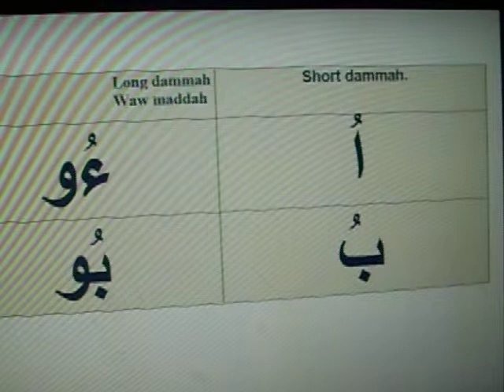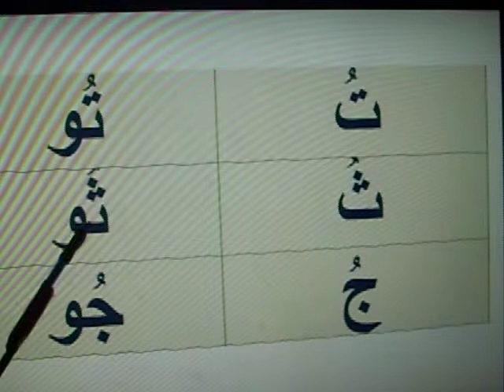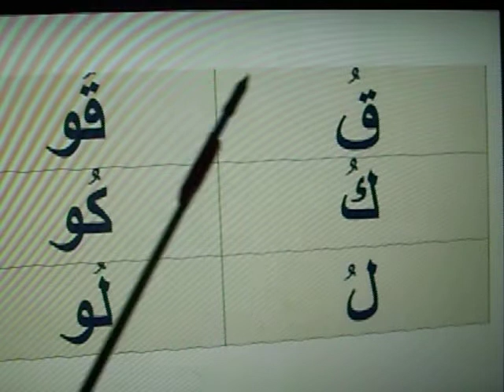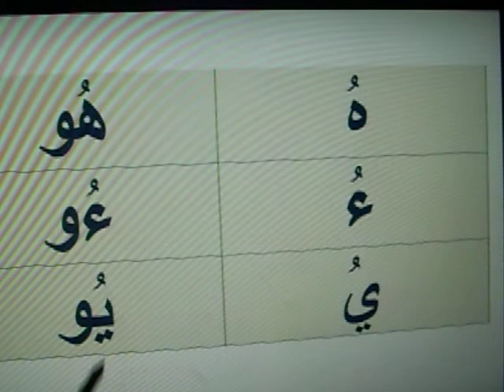ARACIC SHORT AND LONG VOWEL/ short dammah and long dammah / VIDEO 7 OF 31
short dammah and long dammah